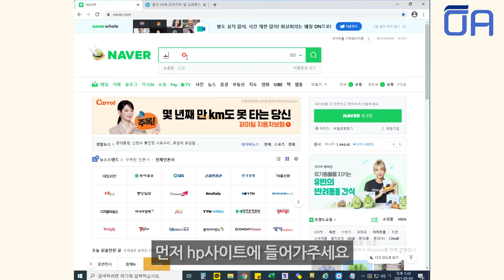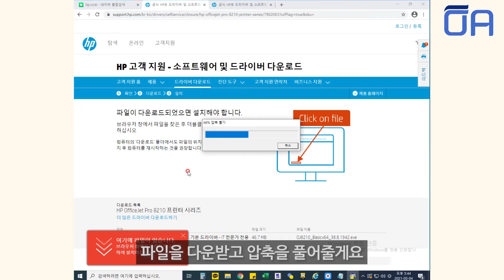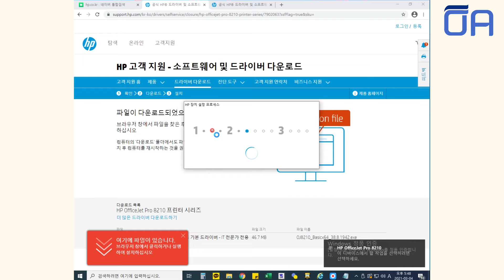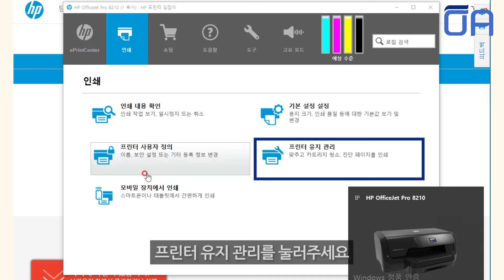(ENG SUB)HP 오피스젯 8210 USB방식 드라이버설치방법/OJ8210/How to Install the HP OfficeJet 8210 USB Driver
오에이존 네이버 스마트스토어